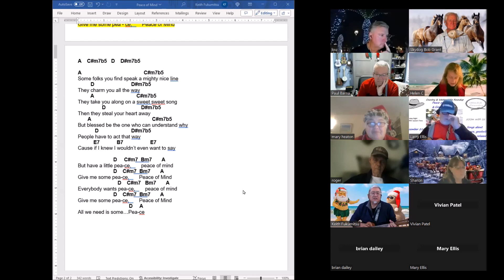"Peace Of Mind" by Keith Fukumitsu